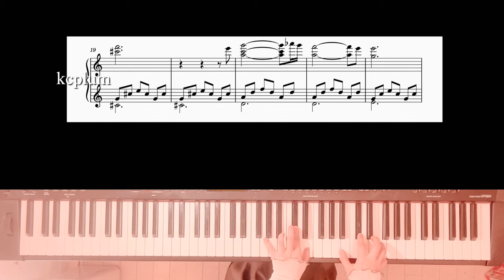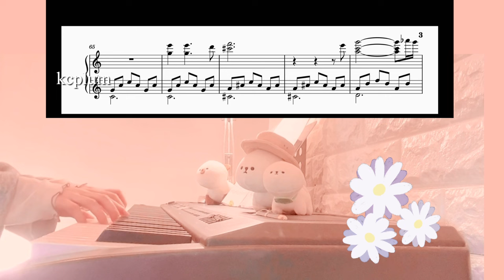何色でもない花 宇多田ヒカル ドラマ「君が心をくれたから」主題歌 short vr. ピアノ楽譜piano score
たくさんある動画の中で　ご覧くださりありがとうございます😊❣️

ドラマ「君が心をくれたから」
主題歌
何色でもない花　宇多田ヒカルさん
ピアノソロアレンジしました🥰❣️

2024.1.8 放送で　流れた部分を耳コピしました。
セリフと重なって聞こえづらいところもありましたので　参考程度に思っていただけると嬉しいです。

YouTubeアップ用に　全曲耳コピでの自作アレンジ楽譜、自作演奏動画につき、誤譜誤演あるかと思いますがご了承ください。